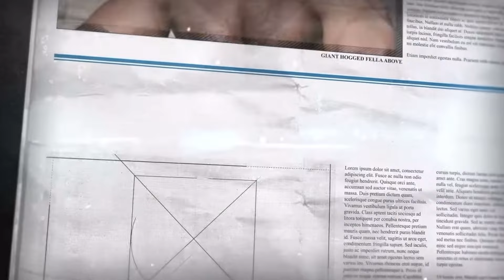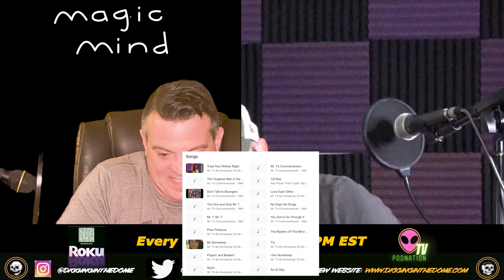Horse Feathers!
While Stinko votes continue to be tabulated, Roku's favorite podcast returns with a banger of an episode including the return of Spout Off, a breakdown of  an iconic actor's foray into music and a draft of the worst things about the 4th of July.

And check out SlackTide Beer at slacktidebrewingco.com and see where you can purchase their fine products.

And Magic Mind! and order the world's first productivity shot. Curb that caffeine and get the all natural boost from Magic Mind.

Check us out every Thursday and Friday at 7PM on the PodNationTV on Roku.

Make sure to check us out at our new and join our mailing list.